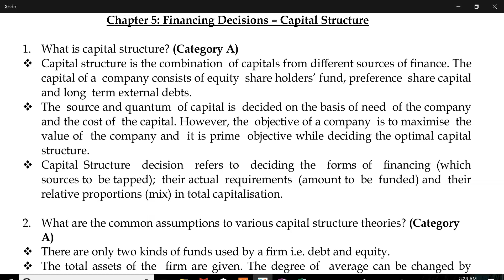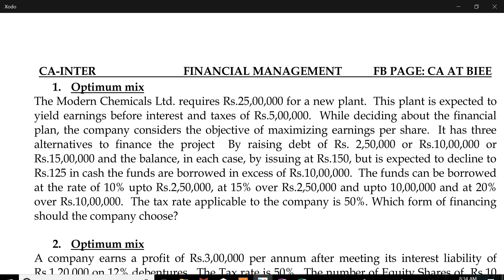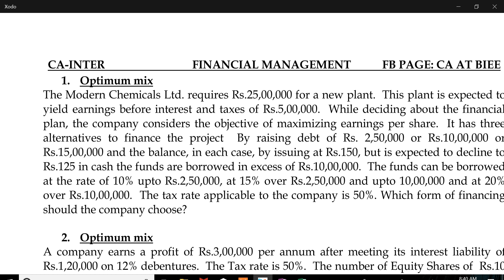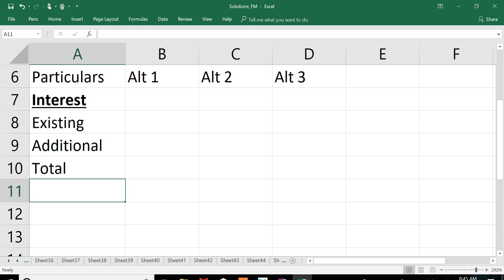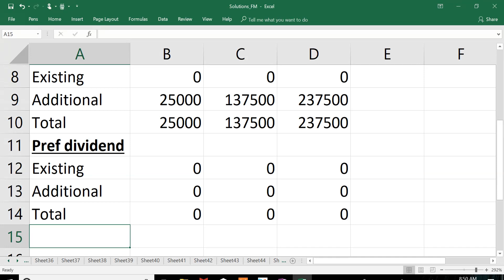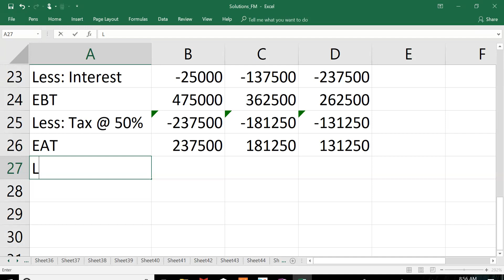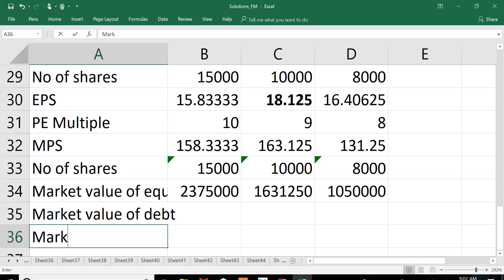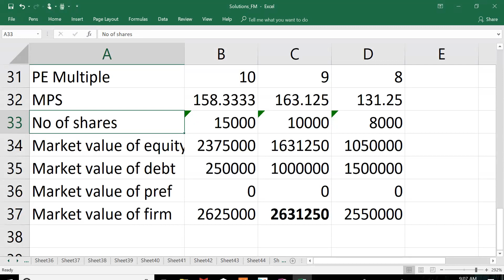CA Inter/IPCC - Capital Structure - Part one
Hi All,

Sharing the part one of capital structure chapter. This is useful for CA Inter/CA IPCC.